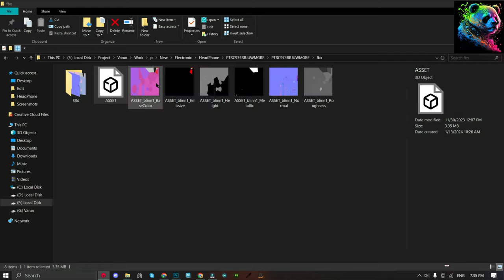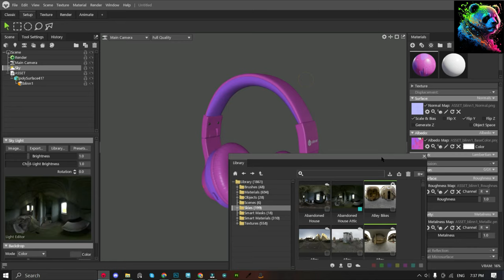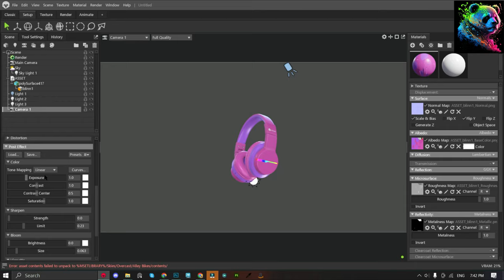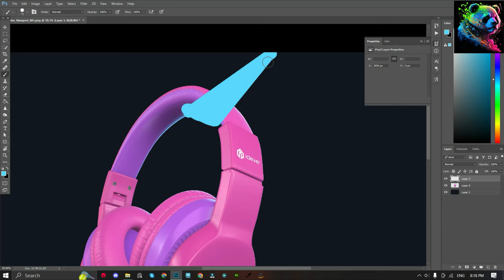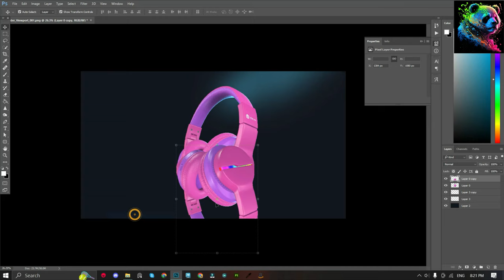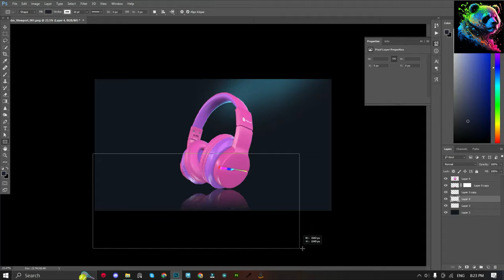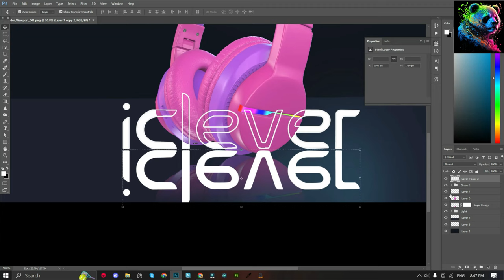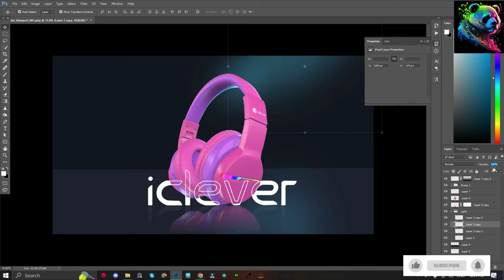Headphone Render and Lighting Setup Marmoset Tool bag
In this video, I have Render a photorealistic headphone. I hope you will like my process of creating this Headphone.